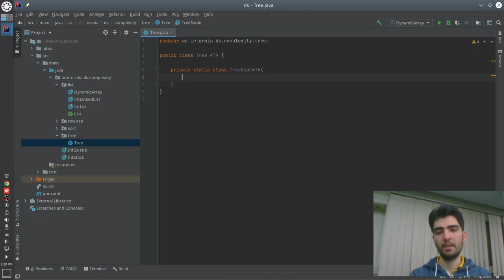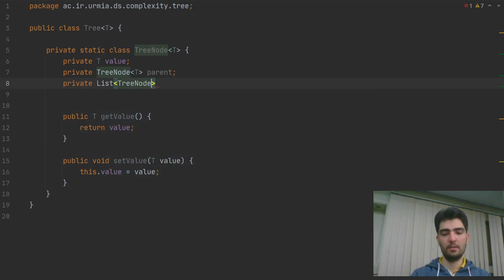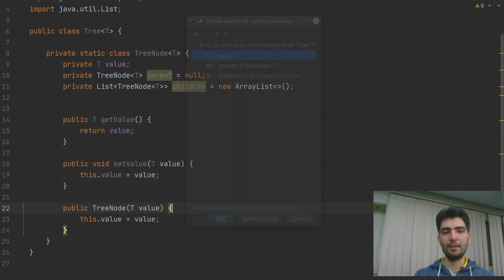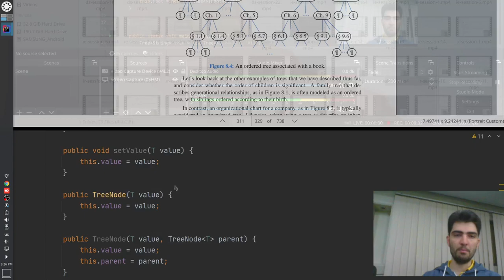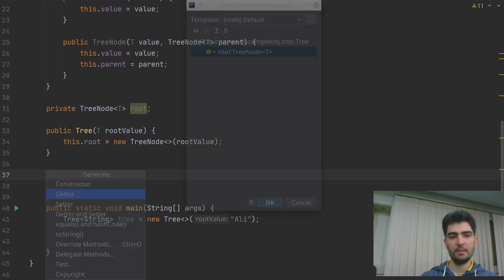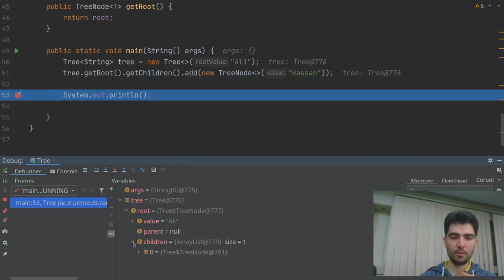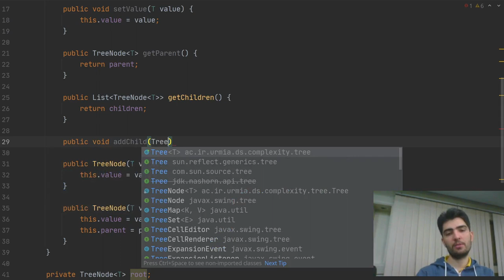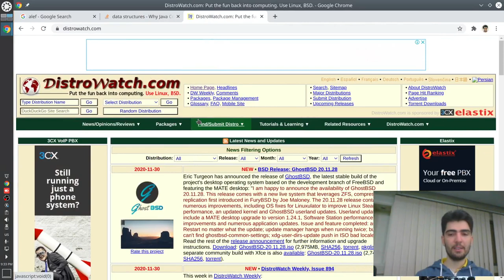ساختمان‌داده‌ها ۲۴: پیاده‌سازی درخت‌ها